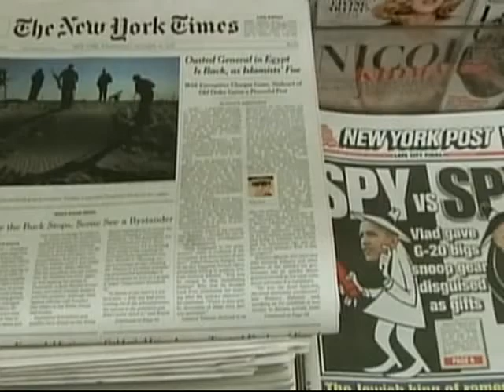ETATS UNIS: la NSA défend sa politique d'écoute